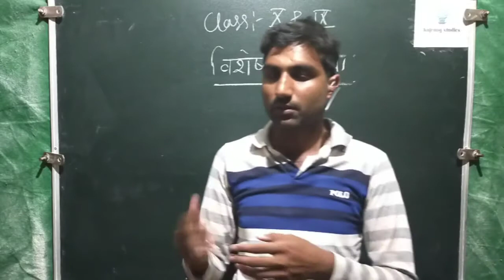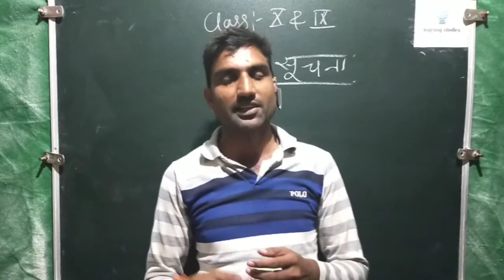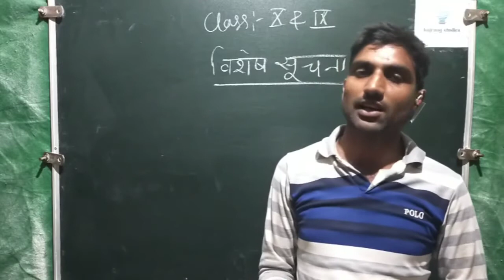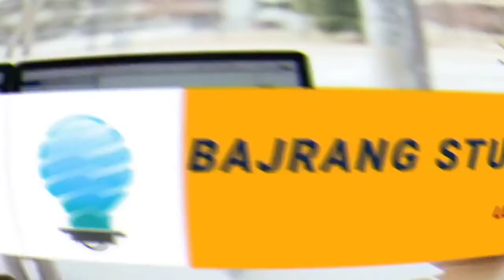Class IXth+Xth गाइडलाइनस by यतेन्द्र सर By BAJRANG STUDIES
more details.
                           BAJRANG STUDIES
                                                                  ।।  धन्य़वाद।।
*video credits*

Join Our Study Educational Plan For your Boards examination preparation and success your exam with good marks.
more details.
                           BAJRANG STUDIES
                                                                  ।।  धन्य़वाद।।
*video credits*